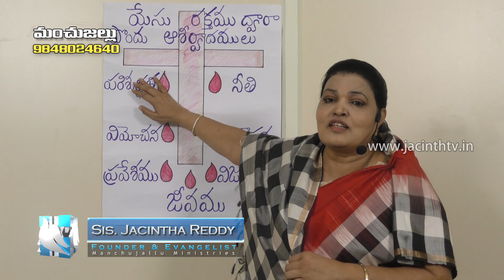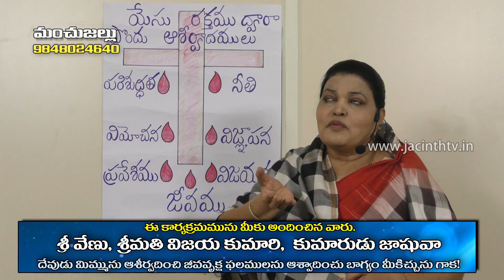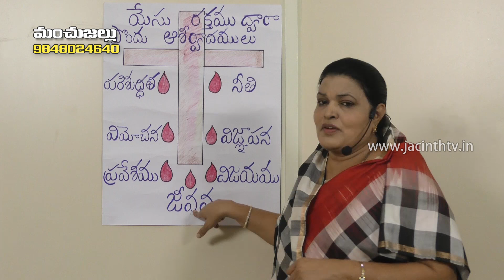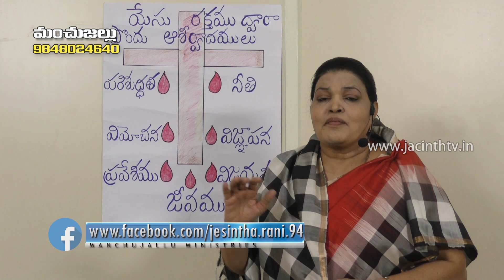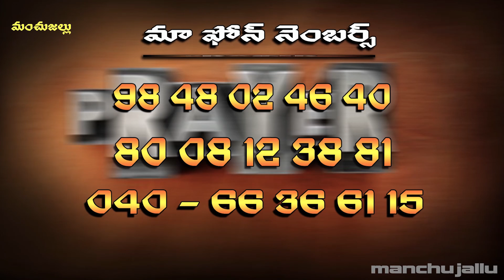Sis.Jacintha Rani - jacith tv - 18/03/2016 - Manchujallu Ministries